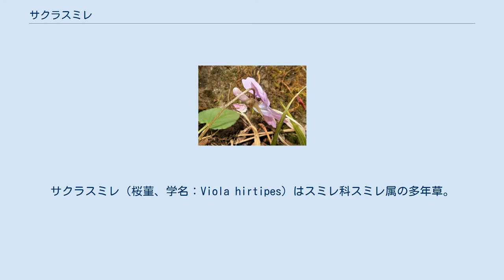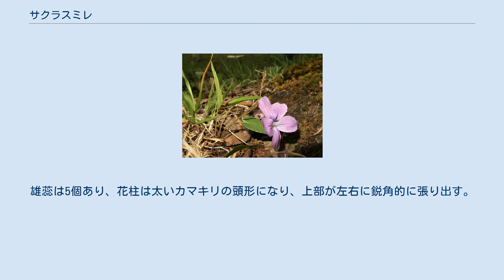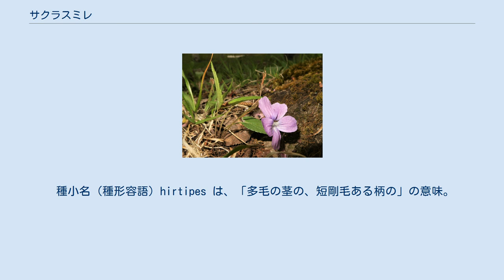サクラスミレ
サクラスミレ（桜菫、学名：Viola hirtipes）はスミレ科スミレ属の多年草。
花は日本産スミレ属の中で一番大きい。
 無茎の種。
短い地下茎が横に伸びる。
高さは8-15cmになる。
葉は根生し、葉柄は花時に直立し、長さ2-5cmになり、1株に3-4個束生し、短い開出毛が生えるかときに無毛、上部には翼がある。
葉身はやや平開し、長さ3-6cm、長卵形で、先端は鋭頭、基部は心形、縁には鈍鋸歯がある。
表面は暗緑色、裏面はしばしば紫色をおびることがあり、裏面葉脈上に毛がある。
花後、果期の葉は大型になり、長さは5-15cm、左右が耳状に張り出した狭三角形になる。
葉の間から長さ7-12cmの花柄を伸ばし、横向きに花をつける。
花柄の途中には狭小な2個の小苞葉がある。
花柄にはふつうまばらに毛が生えるか、または無毛。
花は大型で、径約2.5cm、淡紅紫色をしている。
花弁は広く、長さ15-20mm、縁は凹頭か円頭、側弁の基部に毛が生える。
唇弁の距は長さ7-8mmになる細く長い円筒形で、毛はない。
萼片は披針形で、先端はとがる。
雄蕊は5個あり、花柱は太いカマキリの頭形になり、上部が左右に鋭角的に張り出す。
 日本では、北海道、本州、四国、九州に分布し、山地の日当たりのよい草原に生育する。
本州の中部地方以北の山地に多いが、西日本では高地に見られる。
世界では、朝鮮半島、中国大陸（東北部）に分布する。
 和名のサクラスミレは「桜菫」の意で、花の色が華美であり、花弁の先端がサクラの花弁のように切れ込むからという。
 種小名（種形容語）hirtipes は、「多毛の茎の、短剛毛ある柄の」の意味。